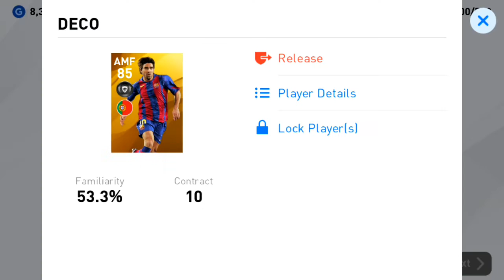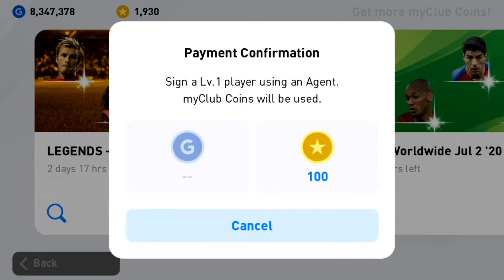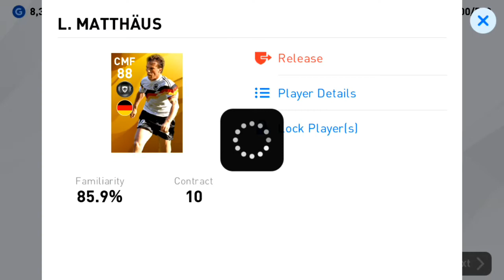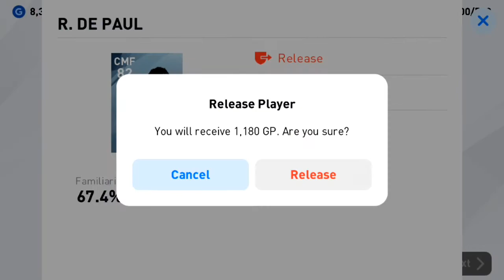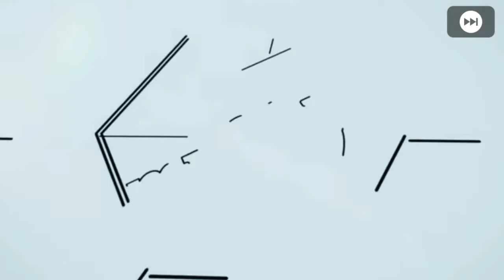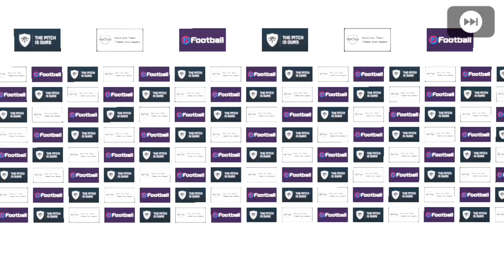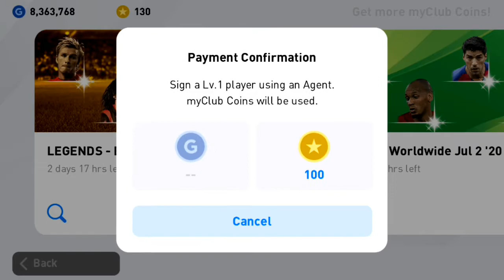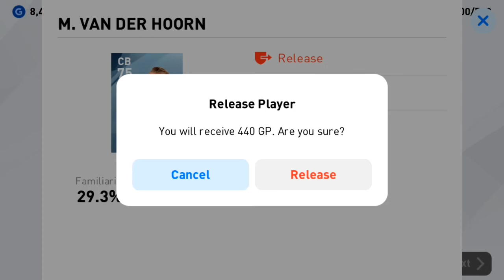Spending 9,500 coins on European National Team Legends PART3 | PES 2020 MOBILE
A PART 3 of pes 2020 pack opening video.

Legends Pack Opening Part 2:
://youtu.be/BMTaeUyyNo4

Manchester United Iconic moments legends(Part 1):
://youtu.be/ot-8yb0tHxc

Atletico Madrid Iconic moments legends stats and ratings :
://youtu.be/BckhBVd-aZk